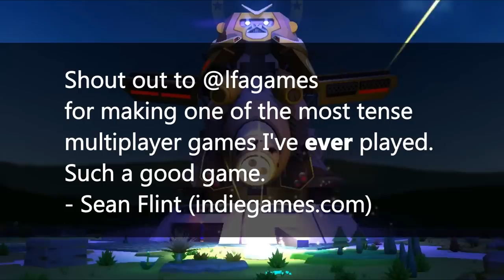OBEY - Official Game Trailer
OBEY is a highly asymmetrical multiplayer game.